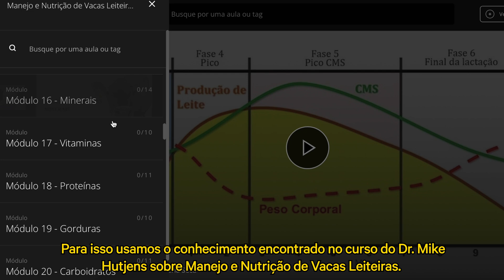Nutrição de Vacas Leiteiras no Egito: Como Superar os Desafios para Alta Produção e Baixo Custo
Bem-vindos a todos ao canal Santafé AgroInstituto! Estamos no Egito com nossos parceiros em traduções árabes. Neste vídeo, eles nos apresentarão à fazenda em que estamos e ao sistema de produção, mostrando como eles gerenciam as vacas leiteiras.

Ahmed Elolimy, nutricionista com mestrado em nutrição animal pela Cairo University, será nosso guia. Ele também possui um PhD em nutrição de bovinos leiteiros pela University of Illinois, nos Estados Unidos. Ahmed nos dará uma breve introdução sobre a fazenda em questão.

Esta é uma grande fazenda localizada no norte do Egito, com um total de 1000 vacas. A média de produção de leite por vaca é impressionante, chegando a 37 kg por dia. Estamos falando de leite de alta qualidade, com teores de proteína entre 3,1% e 3,2% e teores de gordura entre 3,5% e 3,7%.

Ahmed nos mostra que a dieta das vacas consiste em 50% de forragem e 50% de concentrado. No Egito, a dependência da forragem é maior, sendo utilizados principalmente silagem de milho e palha. No entanto, devido aos desafios econômicos, o uso de concentrado tem se tornado mais complicado. Eles têm recorrido ao milho e à farinha de soja, além de outros subprodutos, como caroço de algodão, para suplementar a dieta.

O baixo custo alimentar é uma prioridade para eles, mas sem comprometer a alta produção e os lucros. Ahmed destaca que um dos principais desafios no Egito é encontrar matérias-primas e ingredientes adequados para alimentar as vacas leiteiras. Com as mudanças globais na economia e na política, eles precisaram buscar alternativas para a formulação da dieta. O uso de subprodutos disponíveis localmente tem sido uma opção mais econômica.

No entanto, ao mudar para uma dieta alternativa, outros fatores devem ser considerados, como a qualidade e segurança dos alimentos, bem como a presença de micotoxinas que possam prejudicar as vacas. Para enfrentar esses desafios, eles contam com o conhecimento adquirido no curso do Dr. Mike Hutjens sobre Manejo e Nutrição de Vacas Leiteiras. Ahmed enfatiza que esse curso aborda conceitos básicos de nutrição e oferece soluções para os desafios econômicos globais, permitindo que os produtores encontrem as melhores soluções de baixo custo para suas vacas.

Em seguida, Alzahraa Abdelatty, professora de nutrição animal na Universidade do Cairo e também colaboradora da Santafé AgroInstituto, nos fala sobre a formulação de dietas e o uso da ferramenta de avaliação de dietas da Penn State.

Ela explica que a peneira da Penn State é uma ferramenta essencial para avaliar o tamanho das partículas da forragem. Isso permite identificar o tamanho das partículas.